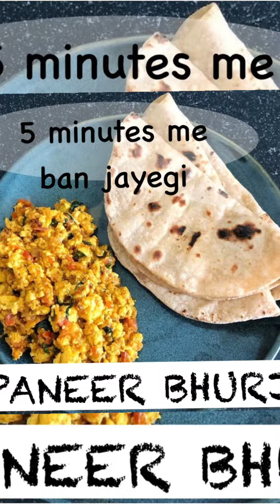PANEER BHURJI Today special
Easy to make just spend 10 minutes in all ingredients to cook so delicious with roti